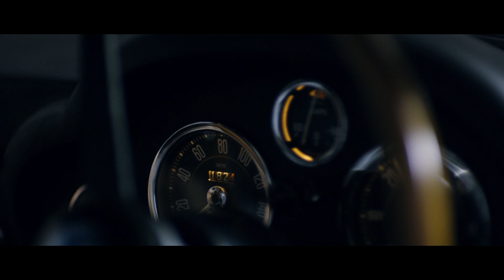HEXAGON CLASSICS in partnership with MR PORTER: ICONS OF THE ROAD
Watch as some of the most iconic and desirable cars in the world drive around the streets of London without anyone driving them!